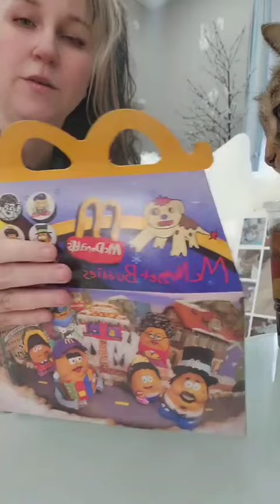Unboxing the 2023 Adult Happy Meal